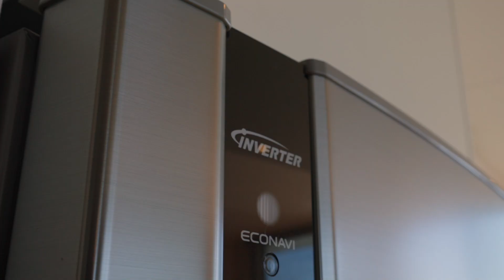506/33 The Promenade, Wentworth Point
THE EPITOME OF WATERFRONT ENTERTAINMENT

Capturing breathtaking panoramic views of the bay, this one-of-a-kind apartment occupies a prized position in The Waterfront Estate. With an impressive 225sqm on title it is an absolute rare offering and an entertainer's paradise.

- Perfect north-east corner position with waterfront vistas overlooking the bay
- Private and protected 74sqm entertainer's terrace with custom outdoor BBQ
- Flooded with natural light and a wrap around glass balcony
- Gourmet gas kitchen with Miele appliances
- Open plan living and dining with access to an all-weather covered balcony
- Queen-size bedrooms with built-in wardrobes, master with ensuite
- Ducted A/C throughout, separate laundry, plenty of storage
- Pet friendly complex, direct access to The Promenade
- Exclusive access to residents-only pool and gardens
- Access to Pulse Lifestyle Club's gym facilities/classes, swimming pools and tennis courts